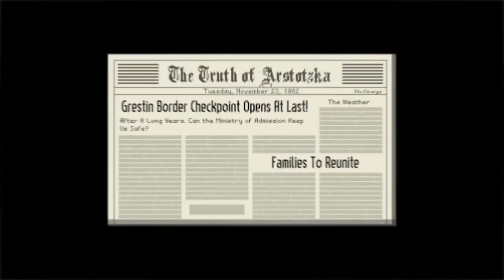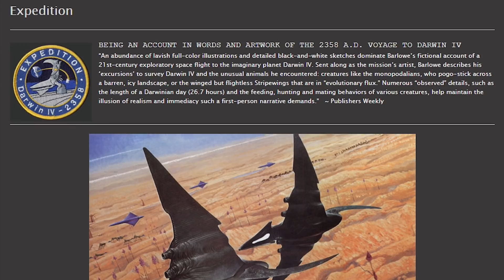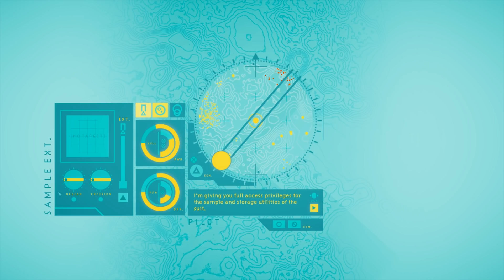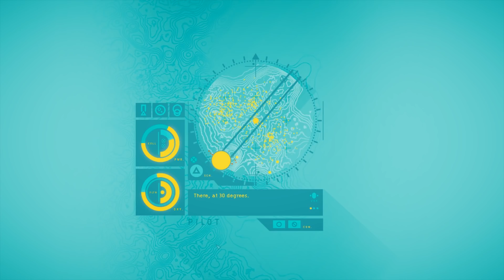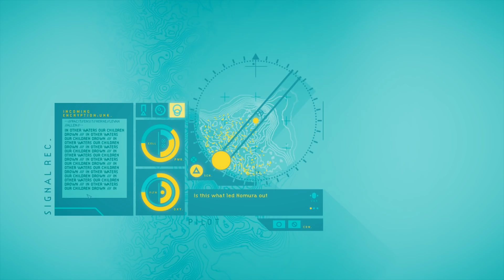Something Special | This. Is. Indie. w/ In Other Waters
Check out In Other Waters on Kickstarter